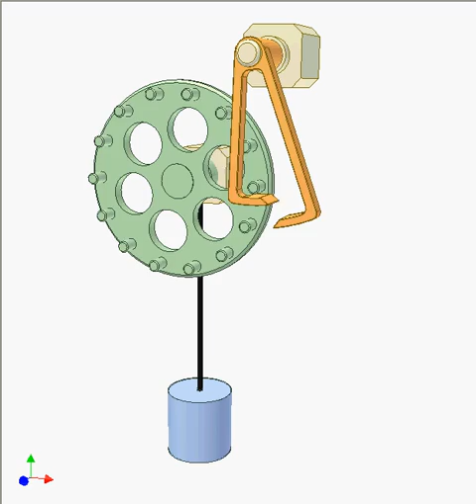Escapement 2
Orange pendulum performs a harmonic angular oscillation.
Green pin wheel tends to rotate clockwise due to blue weight.
The pendulum allows the wheel rotate only two teeth during one oscillation of the pendulum.